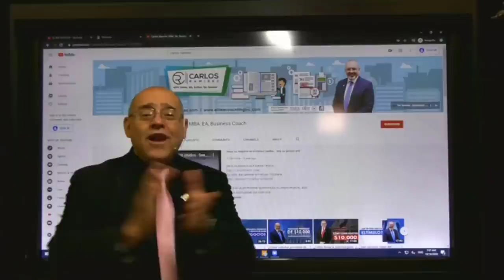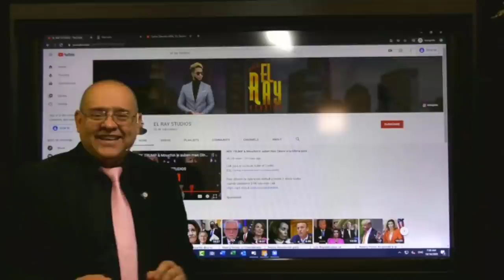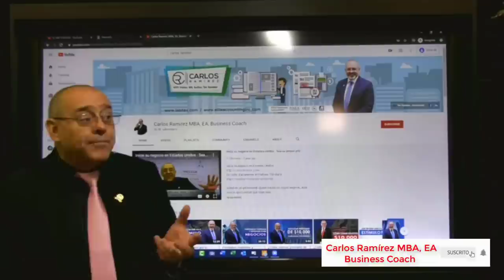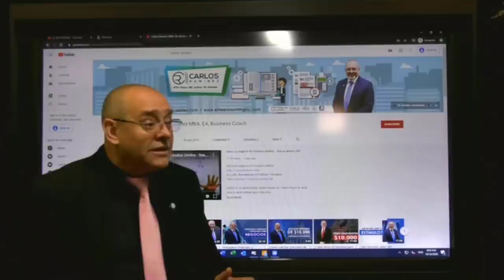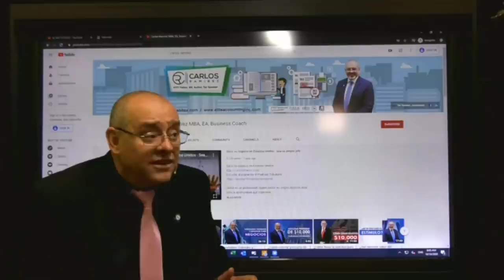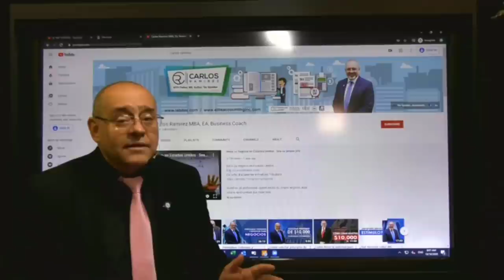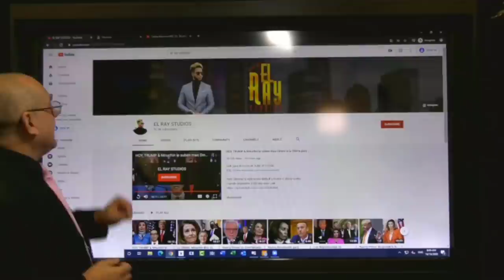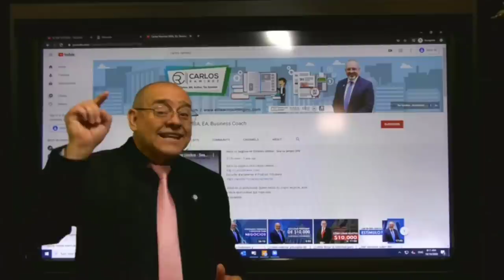Estímulo, Noticias y Crédito